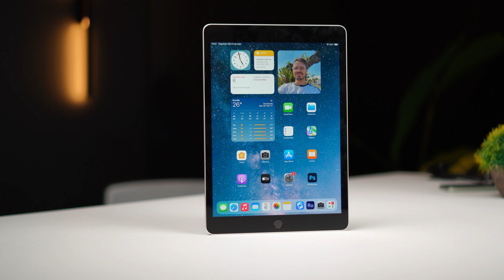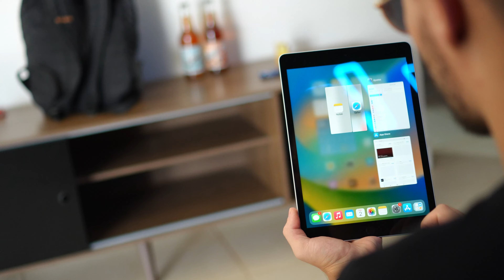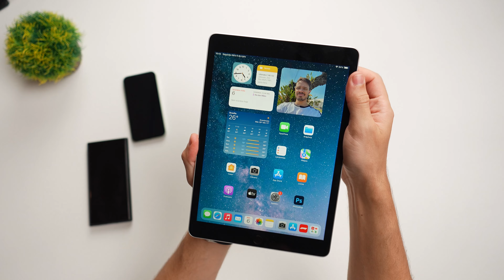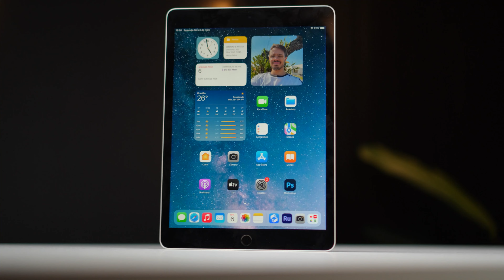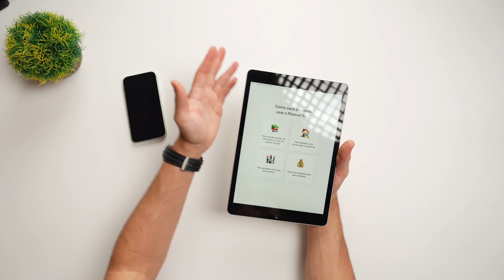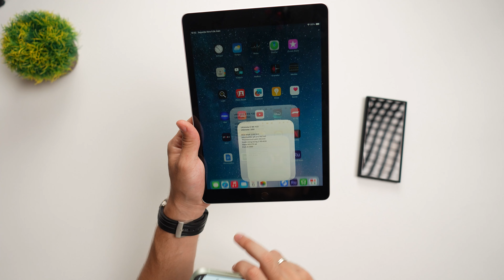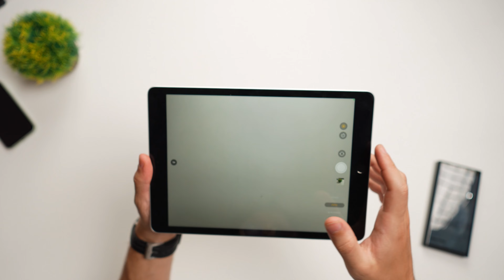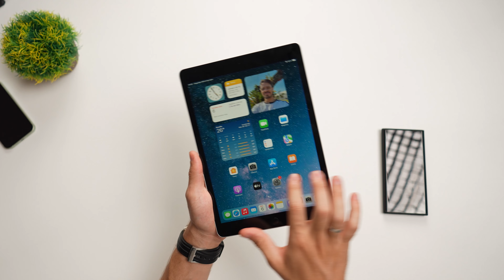O mais barato! iPad 9 vale a pena em 2024?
O iPad 9 é o tablet mais barato da apple no momento! sera se o iPad 9 é bom, vale a pena em 2024?
✅Galaxy S9 FE

Mouse barato que recomendo
Xbox series S
Tv gamer que recomendo
Monitor gamer Barato